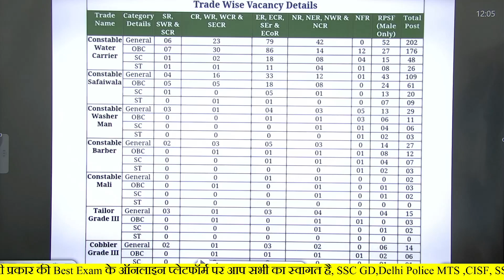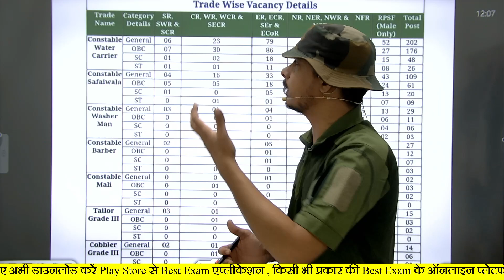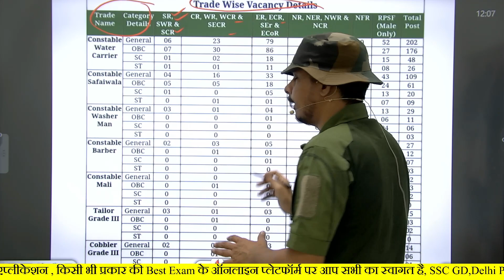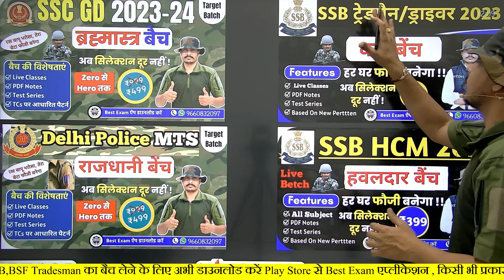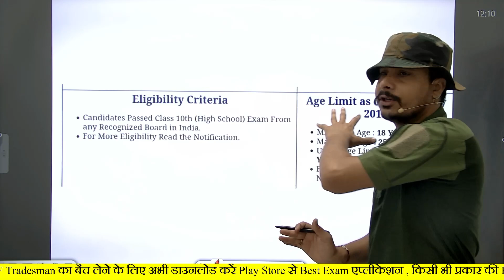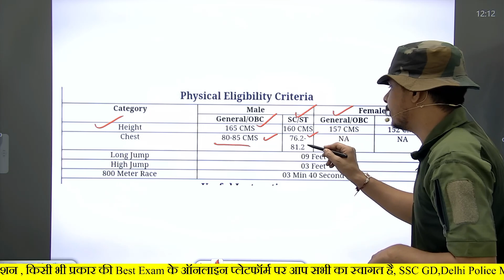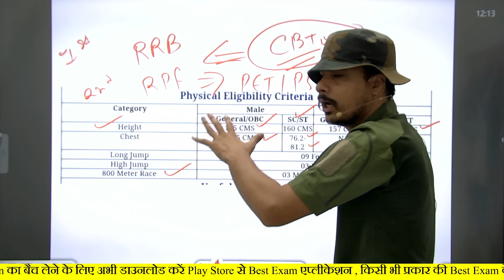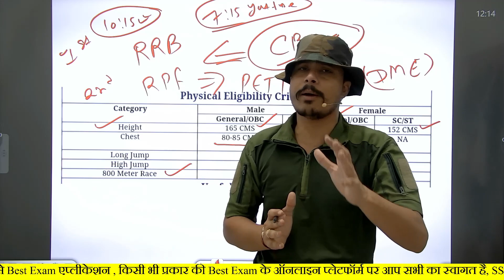RPF Constable Tradesman 2023 ll Post- 1022 ll RPF constable Tradesman New Vacancy 2023 ll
SSC GD,SSB,CISF TRADESMAN की संपूर्ण कोर्स, Test Series के लिए अभी डाउनलोड करें Best Exam App

RPF New Vacancy 2023 ! RPF Constable New Bharti 2023 ! RPF New Vacancy Online Apply Date ! RPF Job
RPF NEW BHARTI 2023
RPF CONSTABLE BHARTI 2023
rpf new vacancy 2023
rpf constable new bharti 2023
RPF
NEW
VACANCY
2023